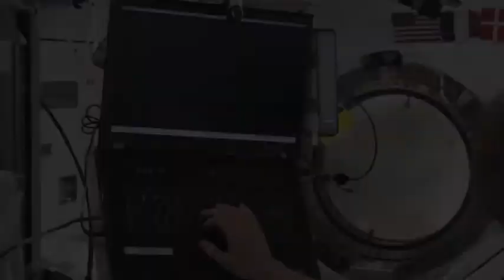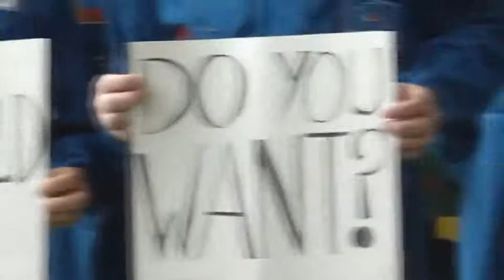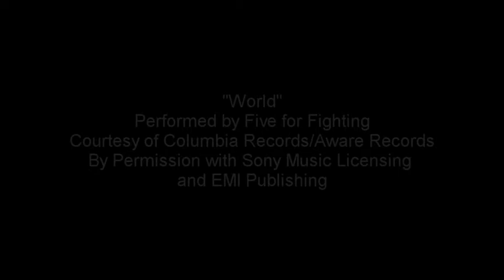A World in Space